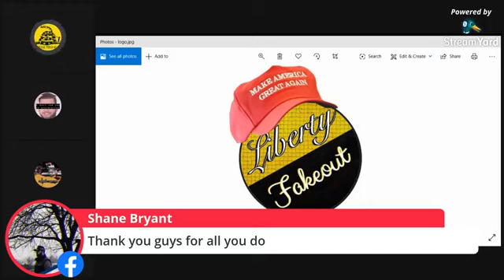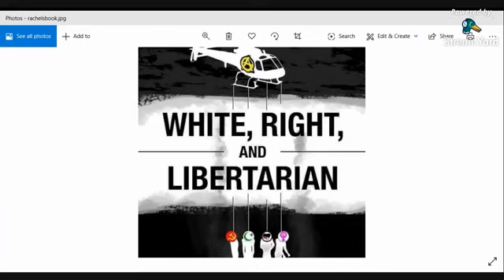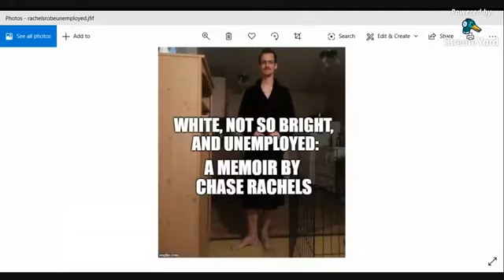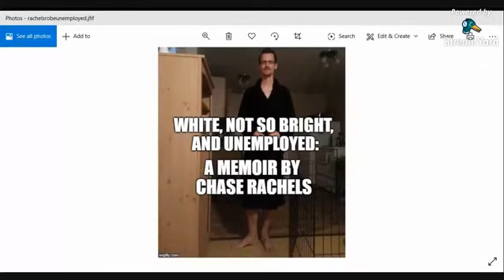Fakertarians Podcast #1 / Drew Brekus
The Fakertarians join Drew to discuss the Mises Caucus and alt-right infiltration into libertarianism.